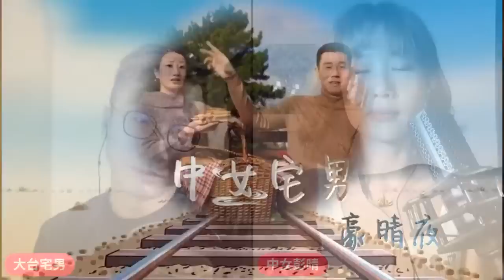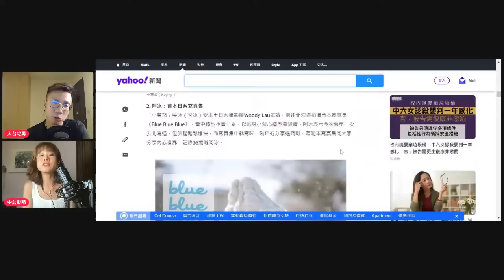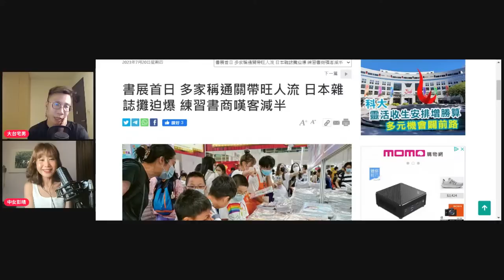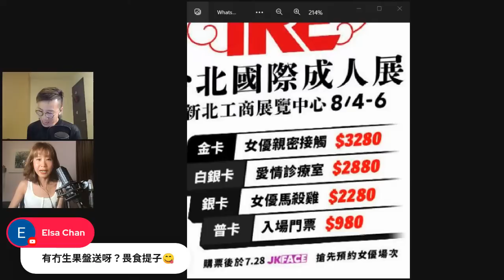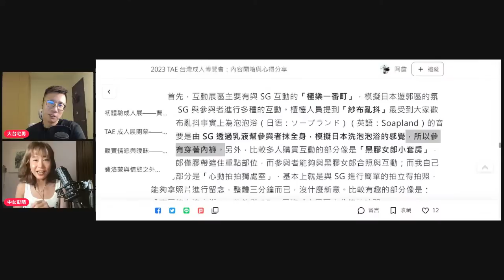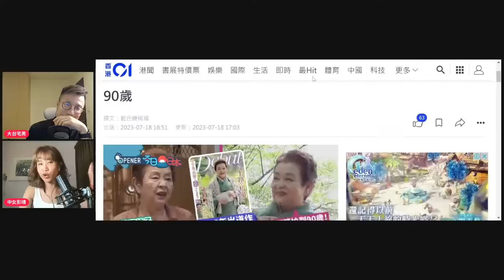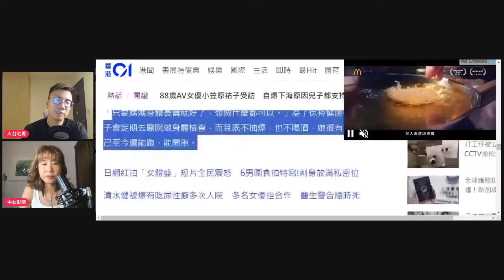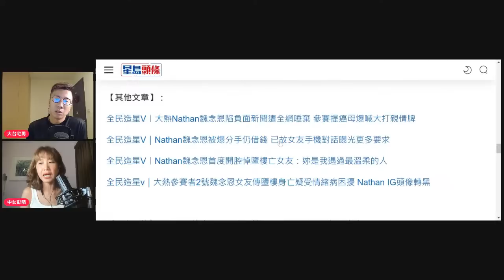2023/0720/中女宅男豪晴夜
中女宅男「豪晴夜」快播時間軸
00:00 【主題曲 x 開場畫面】
00:35 【節目正式開始】
※ 水水有小網炮？
※ 水水老公生日快樂！
02:48 — 點慶祝生日？ —
04:42 — 昔日書展寫真 Show —
※ 今屆書展人流不算多
※ 日本領事到書展
10:47 【台北國際 18+ 展】
※ 四款票價你會點揀？
23:04 — 展覽盛況 —
※ 親密互動
※ 過往某個類似展覽的節目回顧
31:26 【女優自爆下海原因】
※ 有能力，年齡唔係問題
39:20 — 真係有人鍾意睇呢類型？ —
41:48 【向前度借錢，合理嗎？】
※ 造星花邊新聞
45:47 — 男人向女人借錢可以嗎？ —
51:45 — 情感勒索？ —
56:40 — 借錢理由接受嗎？ —
※ 豪仔揚言要買成人票